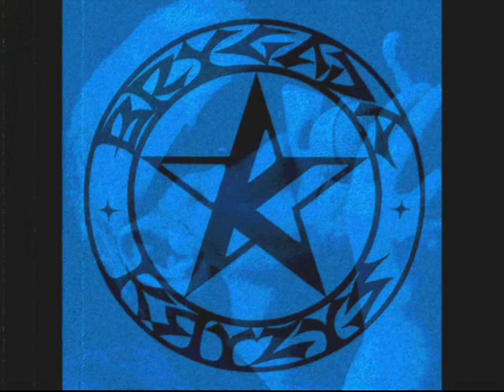Brygada Kryzys / Świetlicki - Ten Drugi Dub / Babilon Umarł (SideA 2021)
Brygada Kryzys 'Ten Drugi Dub'
Marcin Świetlicki 'Babilon Umarł / Nie idź do pracy'
mashed up / mixed / edited by SideA 2021